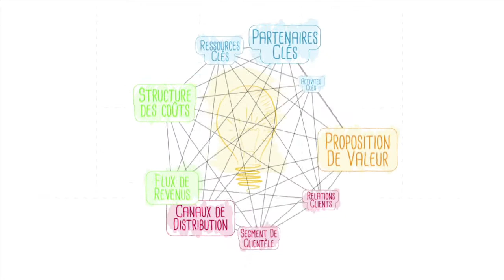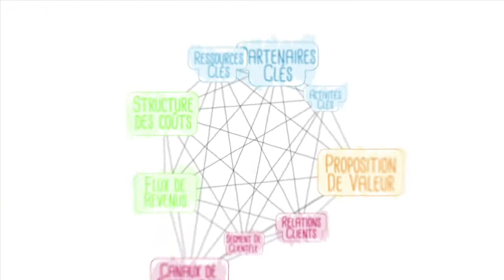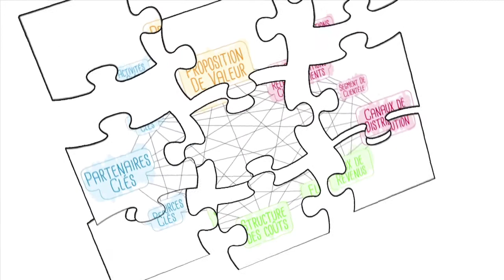BusinessModelCanvas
Capsule vidéo réalisée pour le BEP.